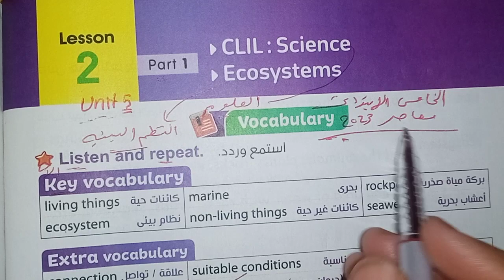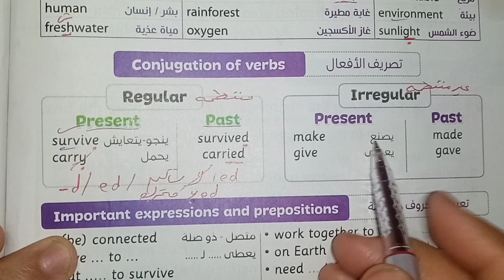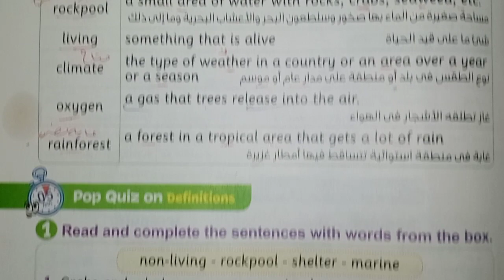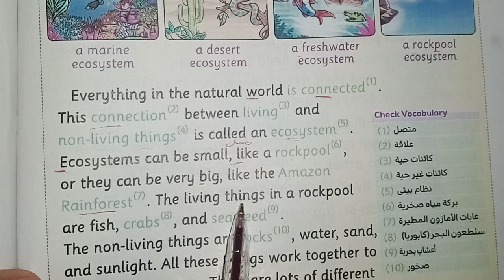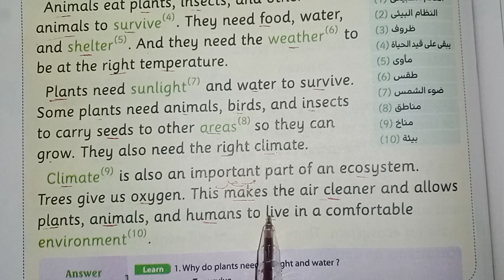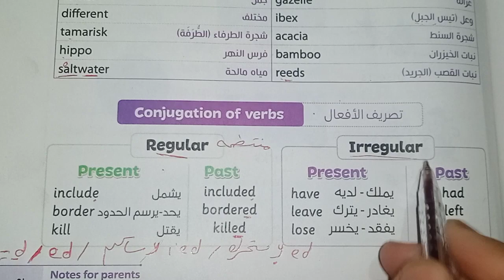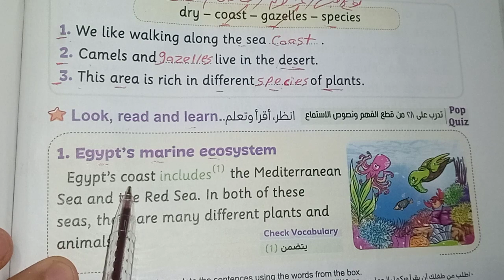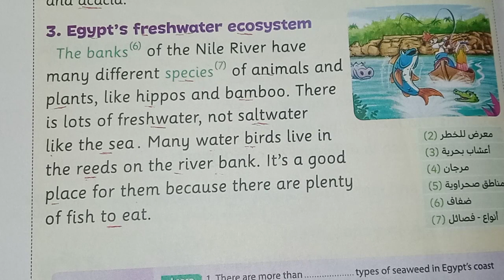انجليزي الصف الخامس الابتدائي الوحده الخامسه الدرس الثاني كتاب المعاصر2023